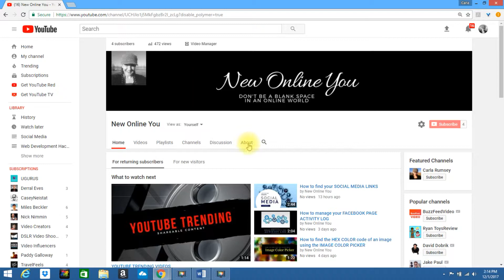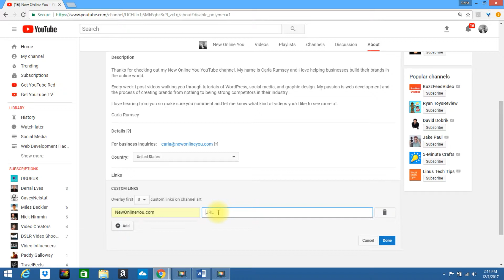How to add CUSTOM LINKS to your YOUTUBE CHANNEL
Welcome to day 17 of my 100 Days of Freebies Christmas Countdown! When I was at the beginning stages of building my first online business, I linked my site anywhere and everywhere it was allowed. A lot has changed since those days, but I still add links when the option is available. In today’s tutorial I walk you through how to add custom links to your YouTube channel.